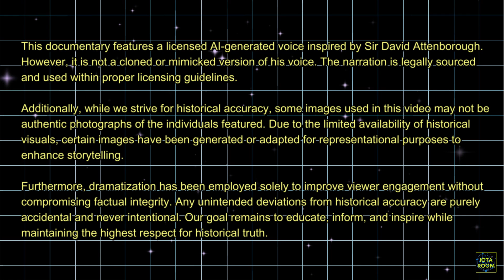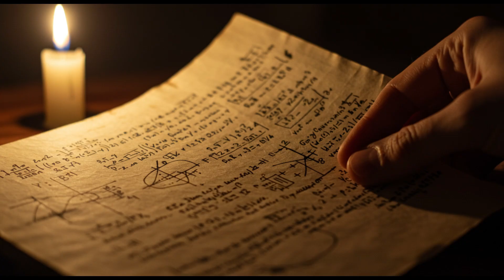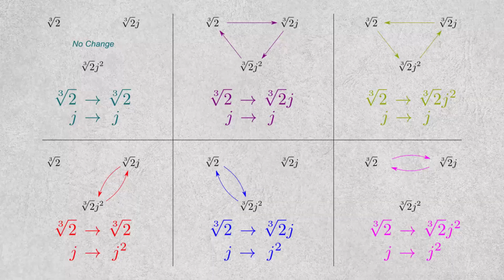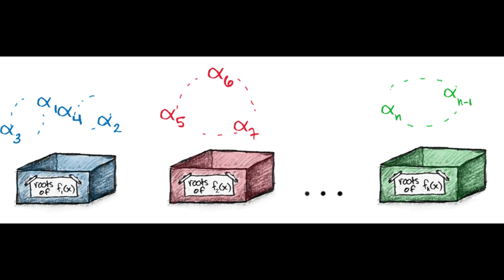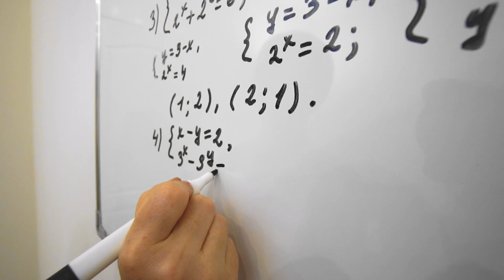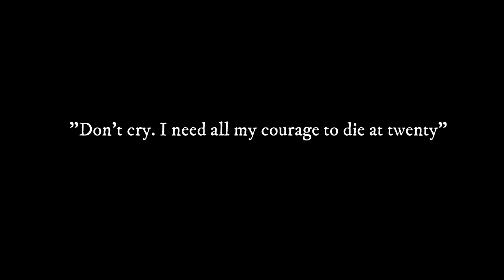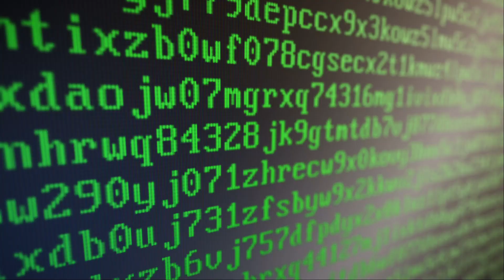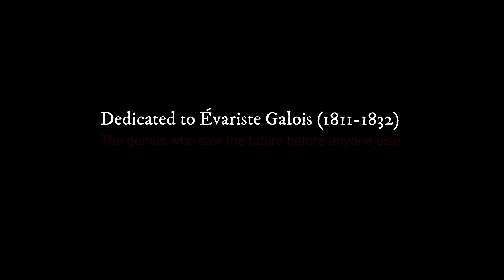The Night Before His DEATH, He Changed Mathematics Forever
Évariste Galois was more than a mathematician—he was a revolutionary. At just 20 years old, he discovered the foundations of Galois Theory and Group Theory, shaping the future of modern algebra, cryptography, and quantum mechanics. Yet, his genius was ignored, his work dismissed, and his life cut short in a mysterious duel in 1832.
🔥 In this documentary, we uncover:
✔️ How Galois’ ideas revolutionized algebra and symmetry
✔️ The tragic story of his academic rejection and political struggles
✔️ The duel that ended his life—but not his legacy
✔️ How Galois Theory powers modern encryption, AI, and physics
Galois’ work remained misunderstood for years. Today, his theories protect your online transactions and shape cutting-edge scientific discoveries. This is the untold story of the boy who changed mathematics forever.
📌 Watch till the end to see how Galois' ideas live on in everything from cryptography to quantum computing!